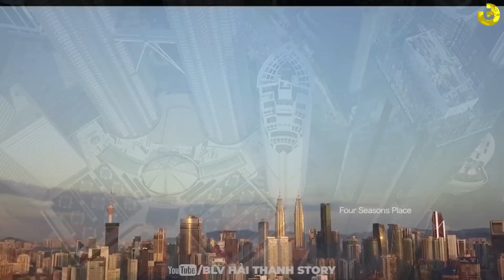TOP 10 TOÀ NHÀ CAO NHẤT ĐÔNG NAM Á: VIỆT NAM CÓ 2 VỊ TRÍ